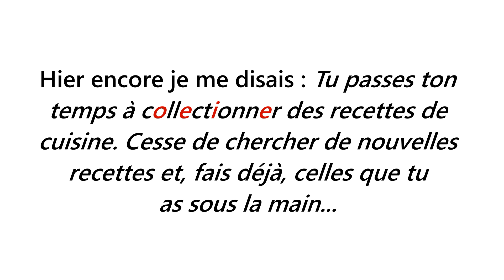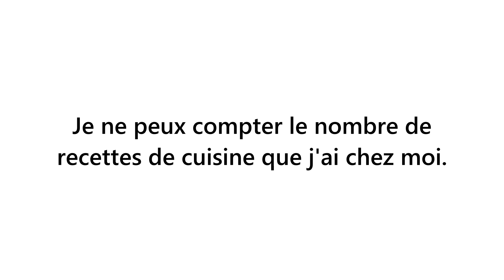RECIPE MesZav : Je collectionnais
MesZav
Les aventures culinaires de DN.Blessing

Quand j'étais à l'université, je collectionnais les fiches de recettes de cuisine qui étaient mises gratuitement à disposition au supermarché situé en bas de chez moi.

Toutes ces fiches, je les rangeais dans une boîte verte avec des motifs très colorés.

Figurez-vous qu'aujourd'hui ça fait plus de sept ans que j'ai mis fin à ma collection; et ça fait aussi, plus de sept ans, que je n'ai jamais testé une des recettes collectionnées...

Hier encore je me disais : “ Tu passes ton temps à collectionner des recettes de cuisine. Cesse de chercher de nouvelles recettes, et fais déjà celles que tu as sous la main..."

Je ne peux compter le nombre des recettes de cuisine que j'ai chez moi.

Entre celles que j'ai recopiées, celles dans les livres ou magazines, je suis sûre qu'il doit au moins en avoir une centaine...
Et sur cette centaine, j'ai dû en faire une vingtaine maximum.

EST-CE QUE VOUS COLLECTIONNEZ DES RECETTES DECUISINE?
Combien de recettes de votre collection avez-vous déjà réalisées?

DN.Blessing